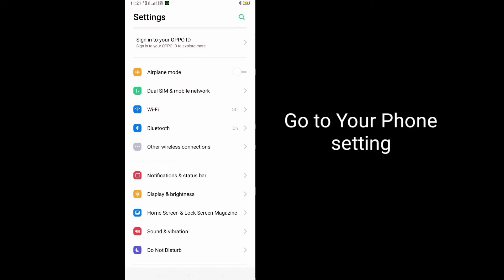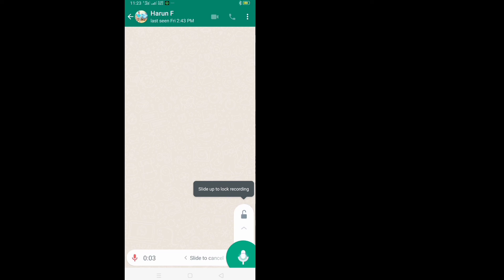How To Fix WhatsApp Voice Message Problem - 2022 || Fix WhatsApp 1Second Voice Message Limit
Here in this tutorial, i will show you How To Fix WhatsApp Voice Message Problem.It's very simple and easy method.watch this video and learn WhatsApp Voice Message Problem.Follow the steps below without skipping.

How To Fix WhatsApp Voice Message Problem - 2022